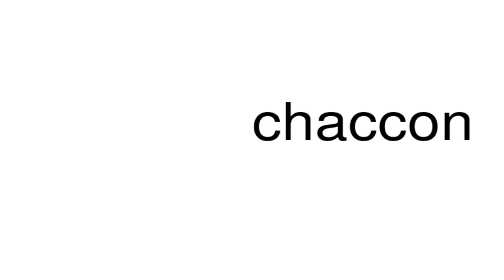How to pronounce chaccon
This is a satire channel. This is a satire channel. How to pronounce the word chaccon.